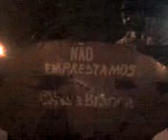Sobe Waguinho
o q eh cahaça. subindo num carro pipa e penssa q eh limpa-fossa